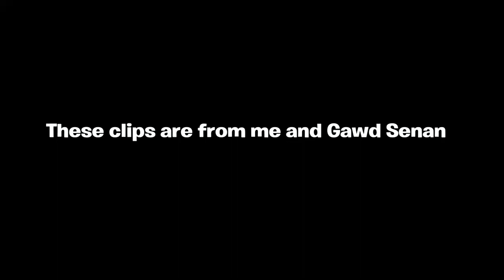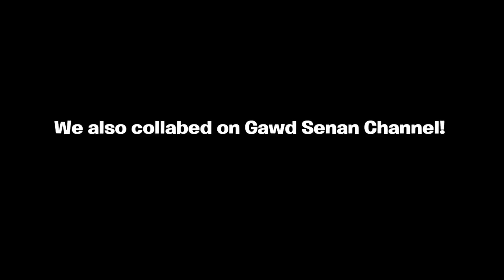FASTEST 60FPS Console Editors in Europe (ft.Gawd Senan)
Second video Collab in Gawd's channel :
IG: Delirium.Jqsoon Twitter @IvelJason             Gawd IG: Gawdsenan Twitter @Gawdsenan
fortnite
fortnite live,
fortnite event,
fortnite birthday,
fortnite montage,
fortnite song,
fortnite cars,
fortnite animation,
fortnite aimbot,
fortnite arena,
fortnite aquaman,
fortnite asmr,
fortnite account,
fortnite birthday event,
fortnite birthday 2020,
fortnite birthday challenges,
o.b fortnite,
fortnite channel,
fortnite challenges,
fortnite creative,
fortnite chapter 2 season 2,
fortnite concert,
fortnite dance,
fortnite doomsday event,
fortnite deathrun,
fortnite deadpool,
fortnite default dance,
fortnite doomsday,
fortnite emotes,
fortnite event live,
fortnite edit,
fortnite escape room,
fortnite endgame,
fortnite end event,
fortnite event today,
a.x.e. fortnite,
edit with e fortnite,
fortnite fashion show live,
fortnite funny,
fortnite fails,
fortnite focus,
fortnite first,
fortnite flare gun,
fortnite fortnite,
f fortnite live event,
fortnite guy,
fortnite gameplay,
fortnite glitches,
fortnite galaxy scout,
fortnite galaxy skin,